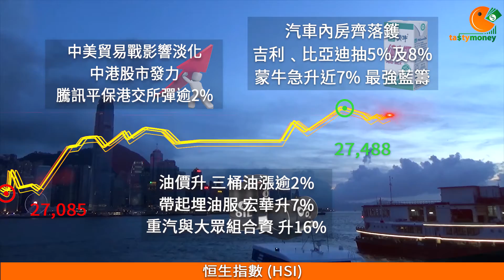TASTY MONEY 2018-09-19 收市節目︰阻你廿秒